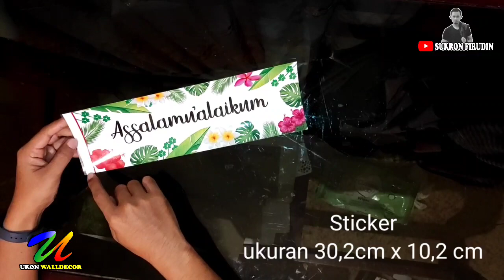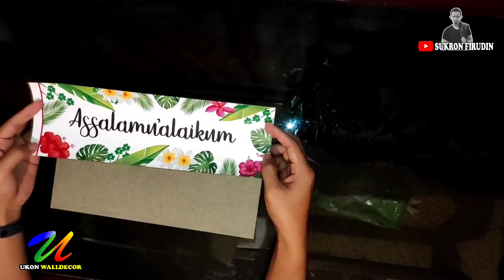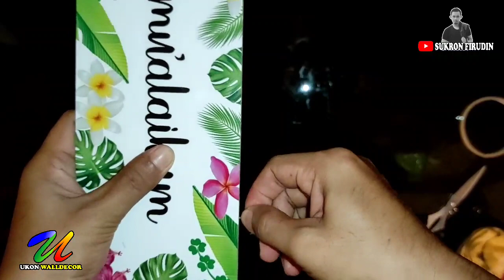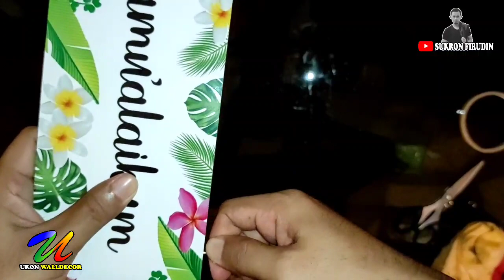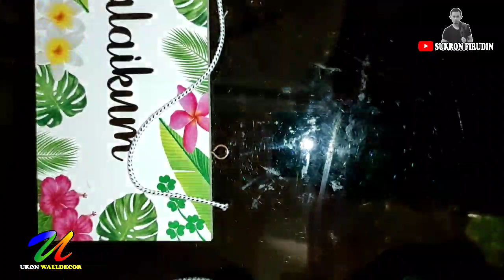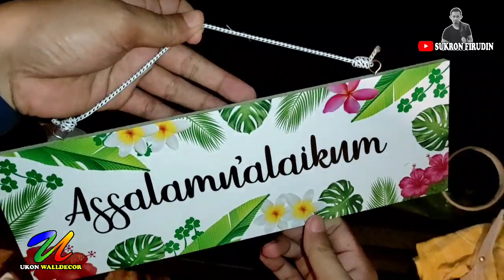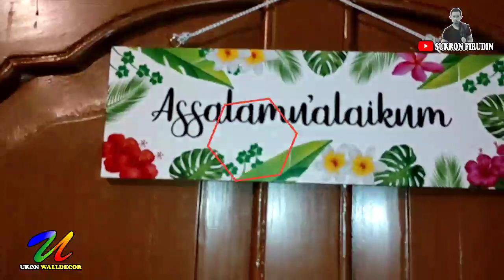Cara Membuat Walldecor Dari Bahan papan MDF 6mm dan Sticker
halo gaes,
kali ini Sukron akan berbagi ilmu, yaitu cara membuat Walldecor dari bahan papan mdf dan kertas Sticker. tonton langsung videonya ya.